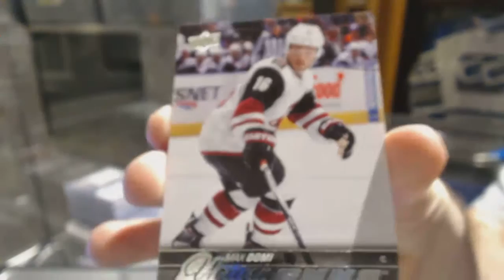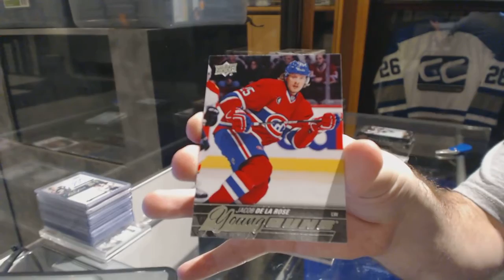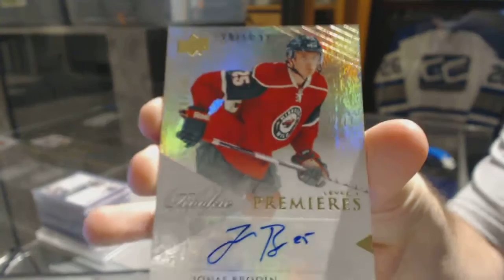15-16 UD Series 1 & 13-14 UD Trilogy Hockey Box Break - C&C GB #6934